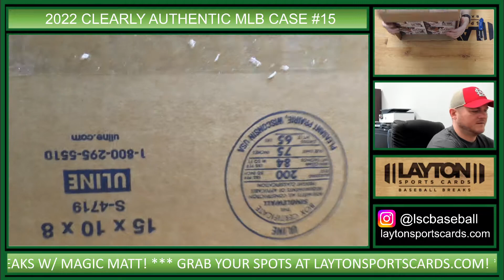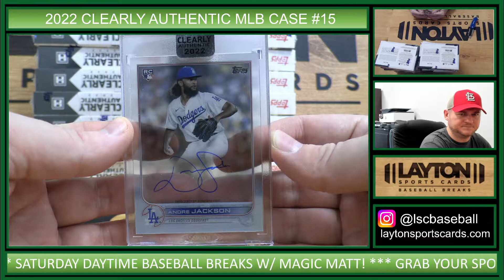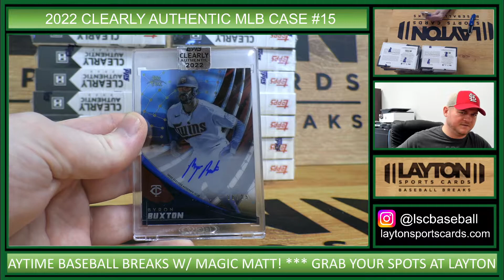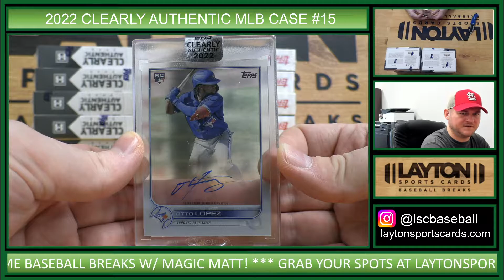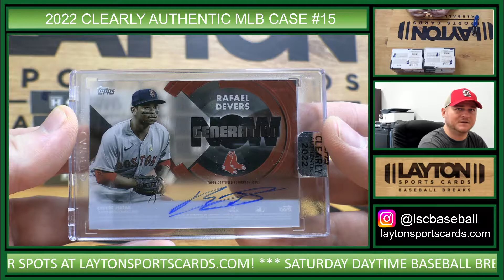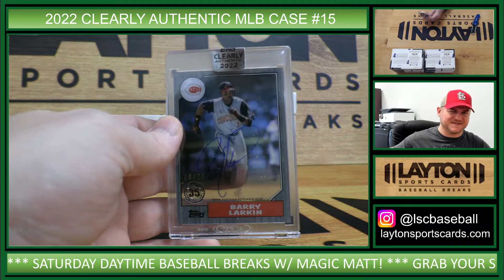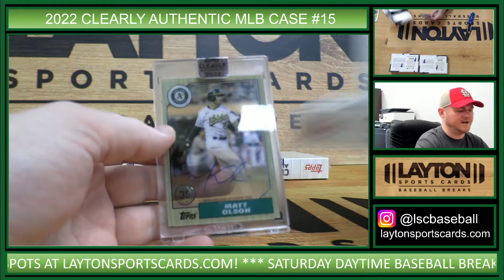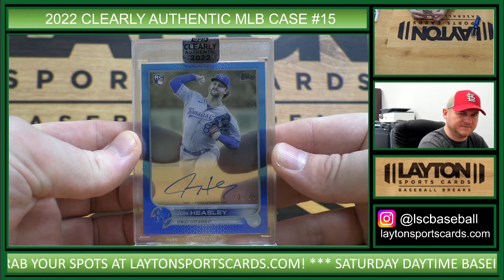2022 Topps Clearly Authentic Baseball Hobby 20 Box Case Break #15